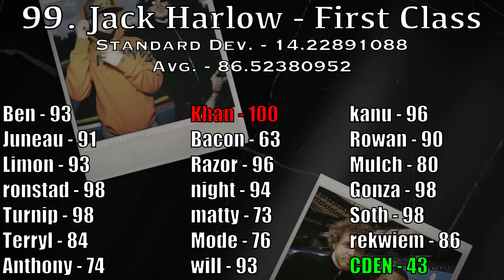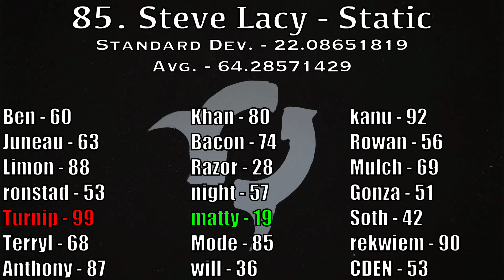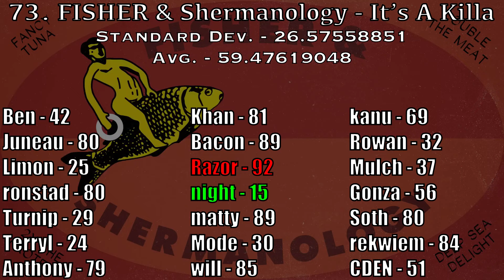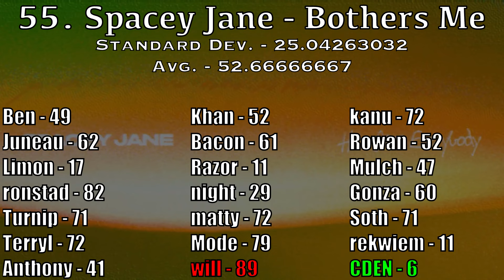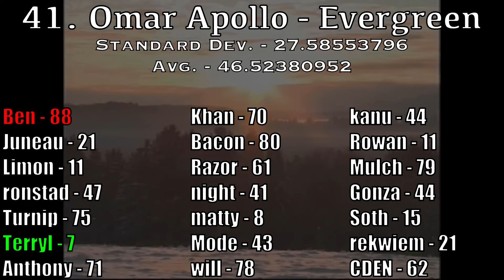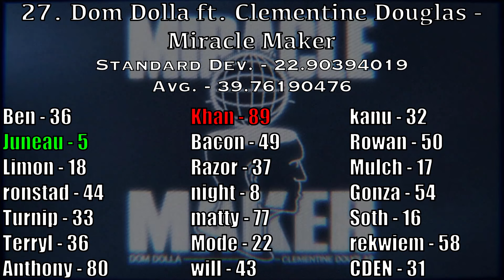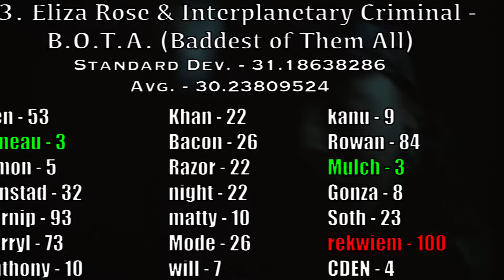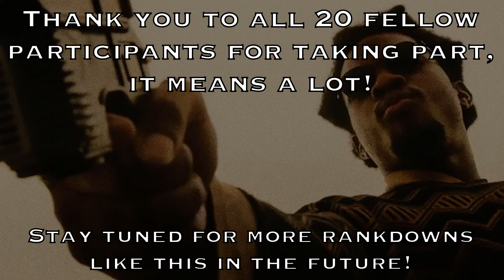Me + The Community Ranks the Triple J Hottest 100 of 2022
Yes we're finally getting to these! One of my favourite annual countdowns and one of the most consistent showcases of the quality coming out of alternative music and Australia every year! So glad people came out of this with new discoveries, was a lot of fun and very fulfilling!

Thanks to:

Juneau
Limon
ronstad
TurnipCarrot
Terry
AnthonyMemedrano
cha-chingis_khan
Bacon
Razor
night_browser
matty b
The Mode Reviews
will
kanubow
Rowan
Mulch
Gonza
Sothras
rekwiem
CDEN